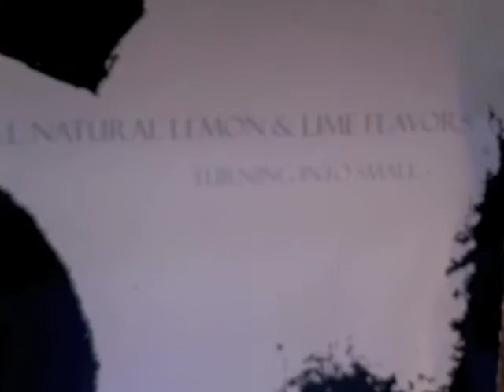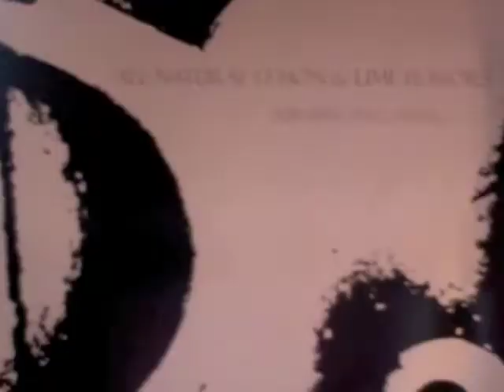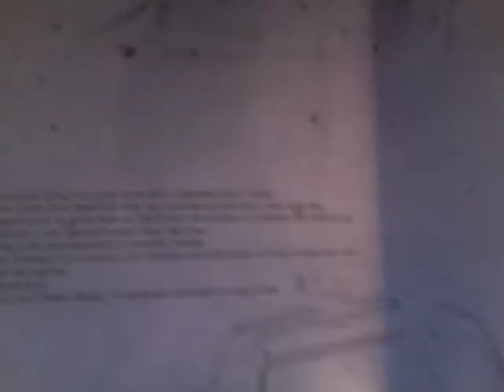All Natural Lemon & Lime Flavors: BLUE BALLOONS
all natural lemon and lime flavors
blue balloons